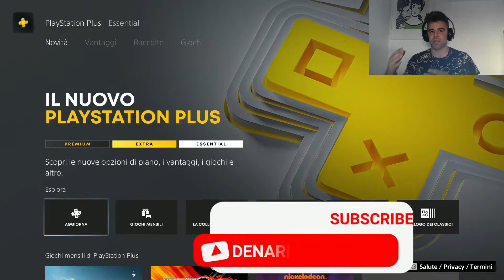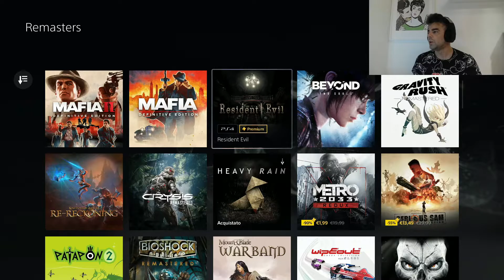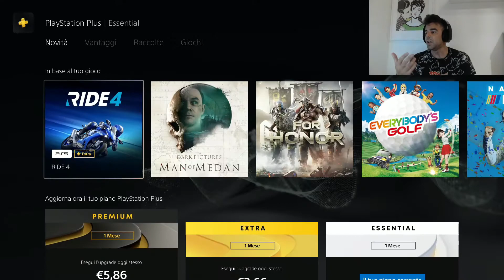NUOVO PLAYSTATION+, SCOPRIAMOLO INSIEME - DENARZONE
Andiamo a scoprire ed analizzare il nuovo Playstation Store